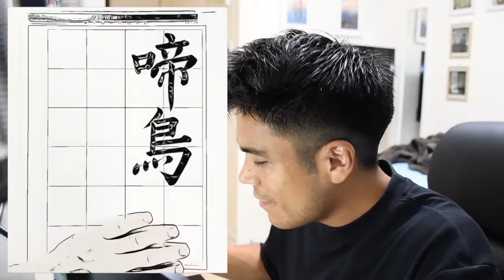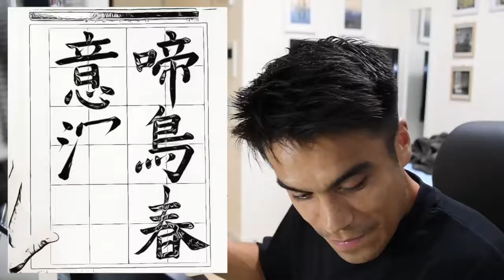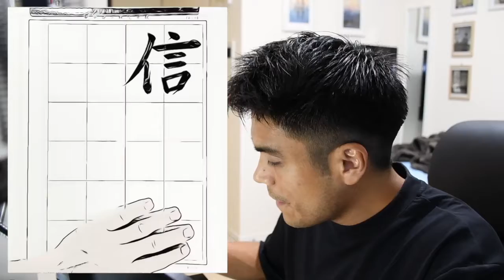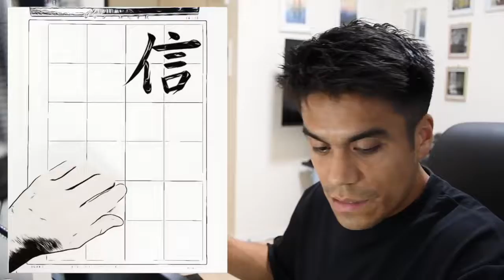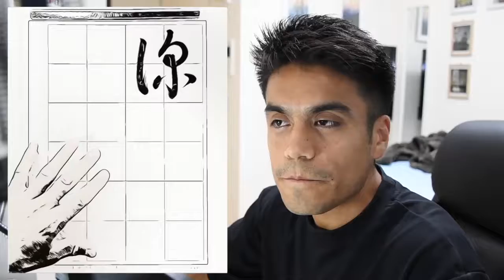Café No. 7 Godzilla no está en Shinjuku, está en Shibuya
¿Qué tienen en común Kenzaburō Ōe y Tarō Okamoto (y Godzilla)?